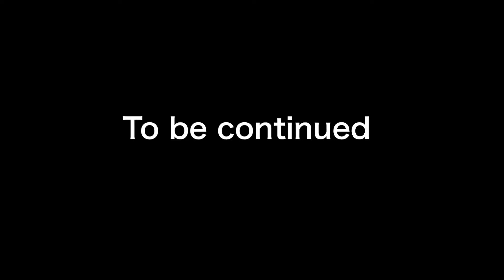発育が良くてスタイル抜群な女子小学生の私、最近誰かに見られている気がして…→家族とともにその正体を暴いたところ、衝撃の事実が!【ソプラノ漫画】【漫画】【マンガ動画】【アニメ】